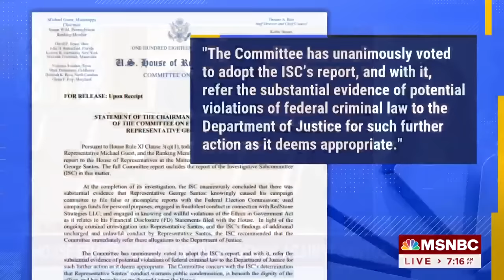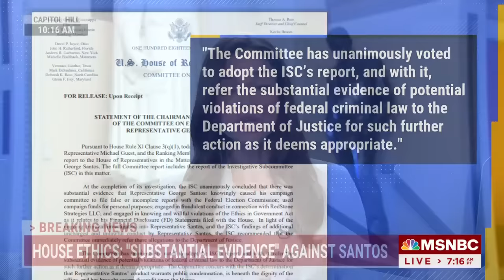House Ethics Committee finds 'substantial evidence' George Santos broke the law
The House Ethics Committee has released its report from an investigation into Rep. George Santos, R-N.Y., and found "substantial evidence" the congressman violated federal laws.

BREAKING: House Ethics Committee finds 'substantial evidence' George Santos broke the law